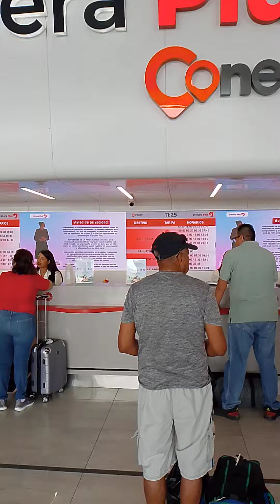modulo 1 dela central nueva de Guadalajara Jalisco México